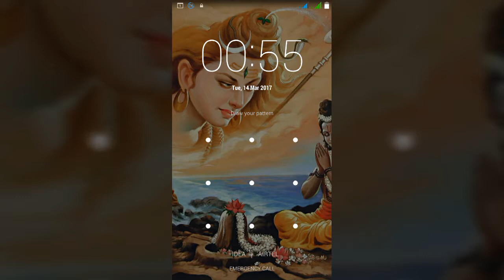Harmeet Singh Ghungrali Rajputan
Life is Last 2Years Changed.